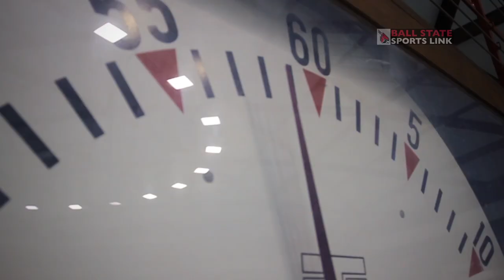Ball State Sports Link: I Play For You (Swimming's Cole Smith)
In the second installment of Ball State Sports Link's new series, "I Play For You." Cole Smith shares his story on what drives him to excel in the pool and on the scoring sheet.

Junior Zac Miklusak and sophomore J.C. Obringer serve as executive producers for "I Play For You." Connor Onion also produced.

Join The SL Nation:
Connect with over 16,000 other fans and get daily updates and videos with BSU’s largest social media network for BSU Sports — Ball State Sports Link.